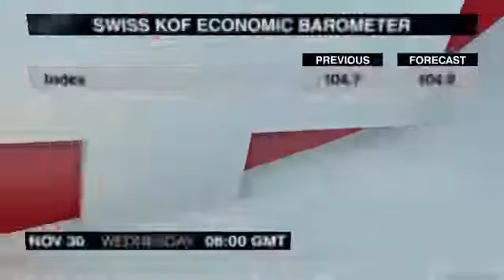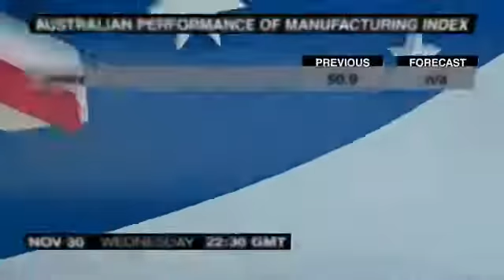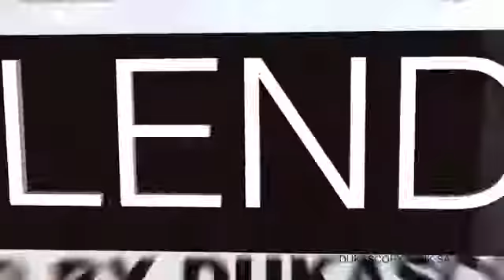Calendario Económico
El miércoles es un día ocupado con muchos anuncios de alto impacto, y el equipo de Dukascopy TV está aquí para informarles. El Banco de Inglaterra publicará su Reporte de Estabilidad Financiera a las 7 AM. El reporte es muy anticipado ya que podría mostrar algún impacto que el voto Brexit haya podido tener en el sistema bancario británico. El índice de ventas minoristas de Alemania de octubre saldrá al mismo tiempo. Las ventas han estado cayendo durante los pasados dos meses y la caída de septiembre fue la más grande en más de un año.El Barómetro Económico KOF de Suiza de noviembre sigue a las 8. El índice apareció más fuerte de lo anticipado en octubre, alcanzando su nivel más alto desde principios del 2014. El muy vigilado Reporte de Empleo de Alemania de Noviembre saldrá a las 9. La tasa de desempleo se mantuvo en el mismo nivel bajo desde hace décadas en octubre, pero el número de peticiones de desempleo cayó aún más.Otro evento importante, el índice preliminar del precio al consumidor de la Zona Euro de octubre, saldrá a las 10. La inflación anual aumentó medio punto porcentual en octubre y fue el nivel más alto en más de dos años. El presidente del Banco Central Europeo, Mario Draghi, dará un discurso muy importante a las 12:30 PM GMT, cuando hablará sobre el futuro de Europa en la Universidad de Deusto Business en Madrid. Seguimos a la 1:15 cuando saldrá el Reporte De Empleo ADP de EEUU de noviembre. Los datos de octubre vinieron más débiles de lo esperado luego de una ganancia fuerte de 202 mil el mes anterior. Los ingresos y gastos personales de EEUU de octubre siguen a la 1:30. Tanto los gastos como los ingresos subieron en septiembre. El muy importante PIB de Canadá de septiembre saldrá al mismo tiempo y este anuncio también incluye los datos de tercer trimestre. La economía canadiense ha estado creciendo durante los últimos 3 meses. Las Ventas de Viviendas Pendientes de EEUU saldrán a las 3. Las ventas repuntaron en septiembre pero no lo suficiente como para compensar una caída de 2,5% el mes pasado. La Reserva Federal publicará su libro beige a as 7. Los mercados están casi seguros que se aproxima un aumento de las tasas en diciembre, y se espera que el libro compruebe esta teoría.
El Índice de Rendimiento Manufacturero de Australia de noviembre saldrá a las 10:30. El índice retomó el crecimiento en octubre, después de haber pasado los dos meses anteriores en terreno negativo. El muy importante Índice de Precios al Productor de China de noviembre estará disponible a la 1AM. Tanto el índice de manufactura como el de no-manufactura reportaron un sólido crecimiento en octubre, sugiriendo que la economía China está retomando un crecimiento estable. El muy importante Índice PMI Caixin de China de noviembre cierra esta apretada agenda a la 1:45. Sorprendentemente, el índice Caixin alcanza el mismo valor que el PMI oficial en octubre. Soy Celeste Skinner y este fue el Calendario Económico del miércoles, 30 de noviembre. Estaremos de vuelta con una revisión de los eventos clave del jueves. Adiós.